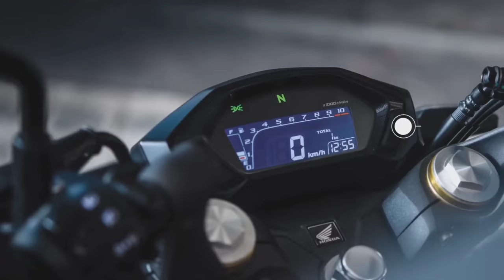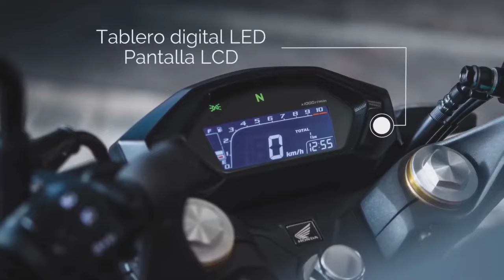Honda Shine 125 sport edition launch in India 2024 | features, price |honda Shine 125 upcoming model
upcoming bikes
upcoming bike
latest bike 2024
honda upcoming bikes 2024
honda upcoming 125cc bikes in india 2024
new bike launch in india 2024
honda 125